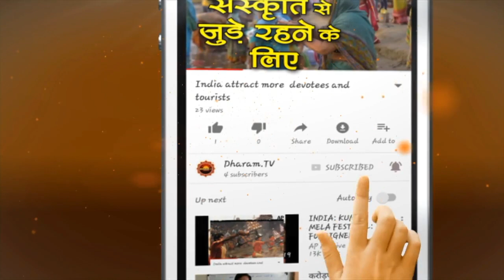मेष राशिफल 2021 Mesh Rashi 2021, Mesh Rashifal 2021 in Hindi Aries 2021 Horoscope Love Health Career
मेष राशिफल 2021 Mesh Rashi 2021 Mesh Rashifal 2021 in Hindi Aries 2021 Horoscope Health Education Career Finance Love Marriage Family
कैसा रहेगा साल 2021 आपके लिए- जानिए ज्योतिषाचार्य पं. हनुमान मिश्रा से
राशिफल 2021 ( Rashifal 2021) के माध्यम से ,ज्योतिषाचार्य पंडित हनुमान मिश्रा, आपके जीवन के सभी महत्वपूर्ण पक्षों पर प्रकाश डालेंगे.  और शिक्षा , स्वास्थ्य , आर्थिक,  पक्ष प्रेम दाम्पत्य  के बारे में बताएँगे कि आने वाला साल कैसा रहेगा , साथ ही संभावित समस्याओं का , निराकरण बताएँगे , ताकि आप 2021  को और बेहतर कर सकें.

Through the horoscope of the year 2021, Jyotishcharya Pandit Hanuman Mishra will highlight all the important aspects of your life,
And tell about education, health, Finance, Love couple, how will the year come, and solve the problems of potential problems, so that you can do better in 2018.
मेष राशिफल 2021 Mesh Rashi 2021 Mesh Rashifal 2021 in Hindi Aries 2021 Horoscope Health Education Career Finance Love Marriage Family Kaisa Rahega saal 2021 mesh rashi wale logon ke lie Karya Shiksha arthik roop se Janiye Celebrity Astrologer Pandit Hanuman Mishra Ji se Dharam TV par, मेष राशि

►धर्म टीवी का ओफ़िशिअल हिंदी Helo प्रोफाइल
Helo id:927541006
►धर्म टीवी का ओफ़िशिअल हिंदी Sharechat प्रोफाइल